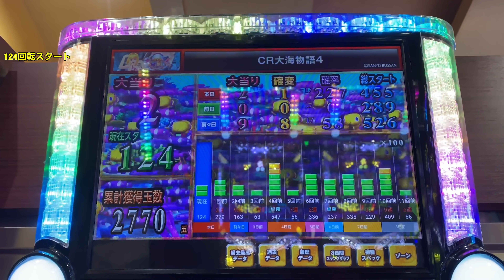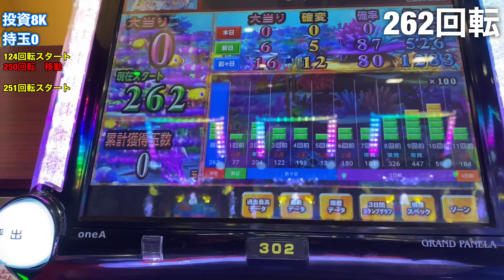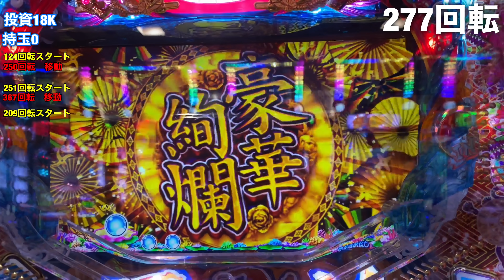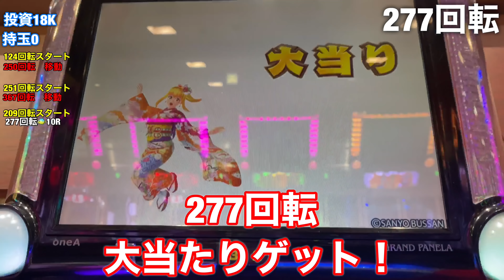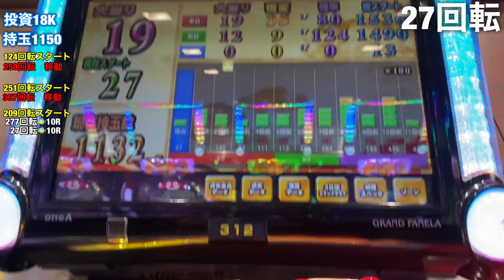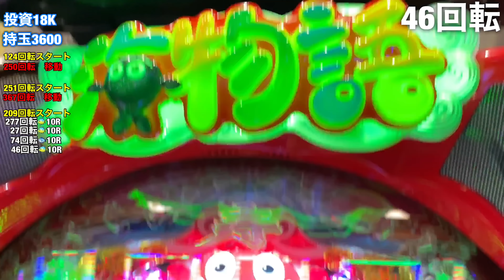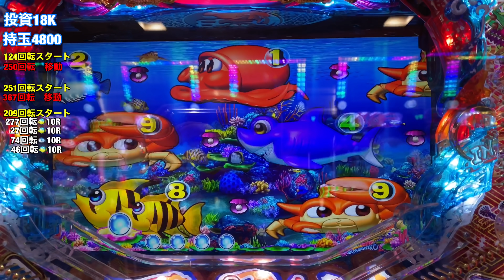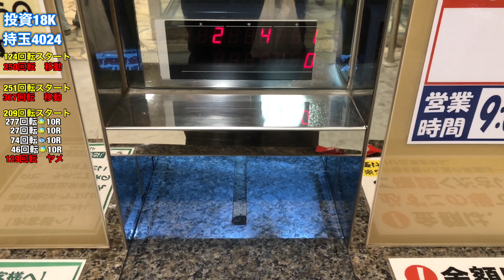2020/1/31【JAPAN2】実践動画（109）確変図柄引いてないのに？！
2020/1/31実践

実践動画はすべて4ぱちです！！

こちらも★オススメ★です！

【CR大海物語4】実践動画㉒人生初の★14連★サム登場！ 金魚群も..神回です。

2019/11/17【Pスーパー海物語in JAPAN2】実践動画（52）後編 あっぱれ魚群祭り発生！？ マリンちゃん左手！